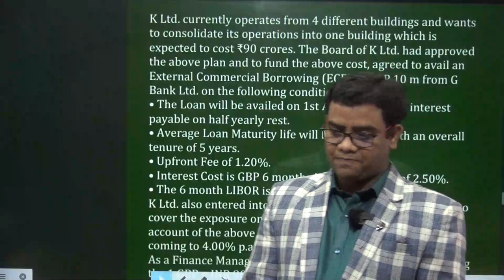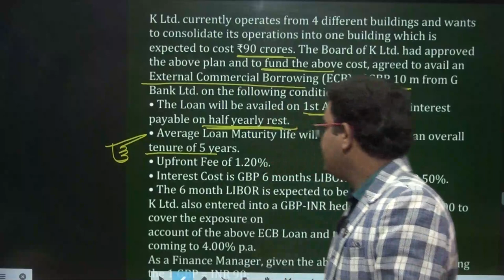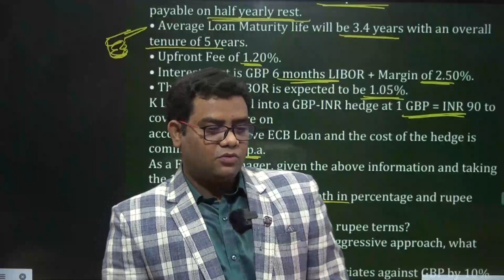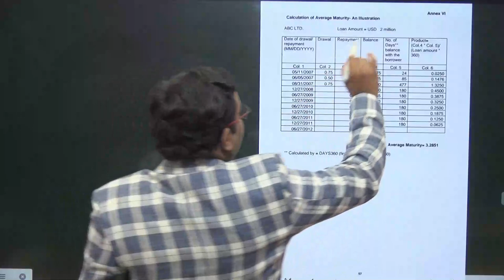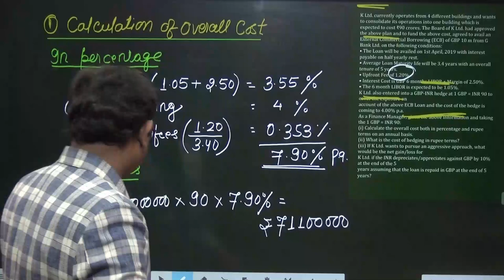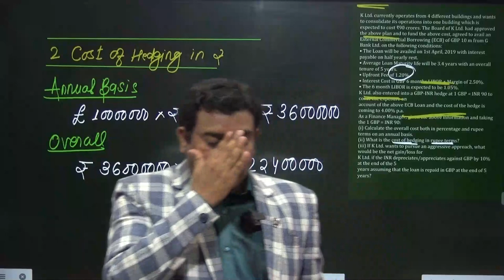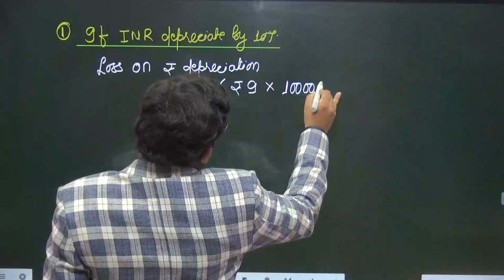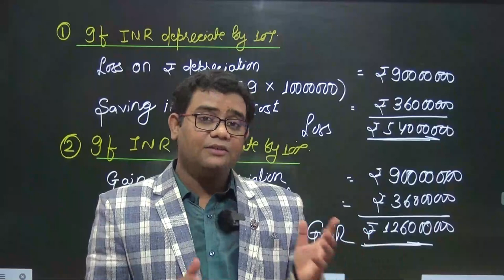ECB (FOREX) QUESTION CA FINAL SFM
QUESTION
K Ltd. currently operates from 4 different buildings and wants to consolidate its operations into one building which is expected to cost ₹90 crores. The Board of K Ltd. had approved the above plan and to fund the above cost, agreed to avail an
External Commercial Borrowing (ECB) of GBP 10 m from G Bank Ltd. on the following conditions:
• The Loan will be availed on 1st April, 2019 with interest payable on half yearly rest.
• Average Loan Maturity life will be 3.4 years with an overall tenure of 5 years.
• Upfront Fee of 1.20%.
• Interest Cost is GBP 6 months LIBOR + Margin of 2.50%.
• The 6 month LIBOR is expected to be 1.05%.
K Ltd. also entered into a GBP-INR hedge at 1 GBP = INR 90 to cover the exposure on
account of the above ECB Loan and the cost of the hedge is coming to 4.00% p.a.
As a Finance Manager, given the above information and taking the 1 GBP = INR 90:
(i) Calculate the overall cost both in percentage and rupee terms on an annual basis.
(ii) What is the cost of hedging in rupee terms?
(iii) If K Ltd. wants to pursue an aggressive approach, what would be the net gain/loss for K Ltd. if the INR depreciates/appreciates against GBP by 10% at the end of the 5 years assuming that the loan is repaid in GBP at the end of 5 years?